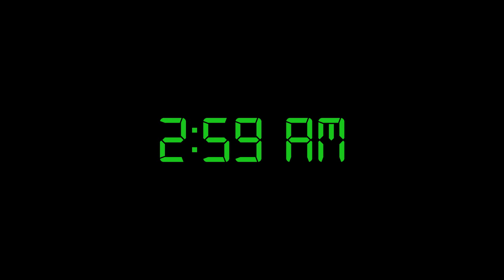DONT STAY IN LITTLE KELLYS HOUSE AFTER 3AM